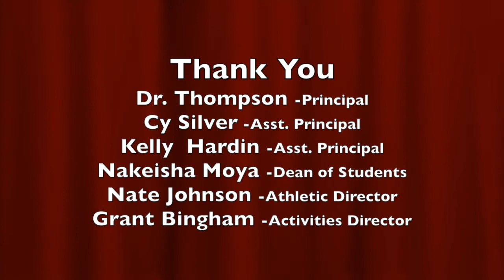2016 IHS Chamber Singers: Disney Spectacular!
Independence High School's Chamber Singers in their Spring 2016 concert!! Singing their Disney Spectacular!!